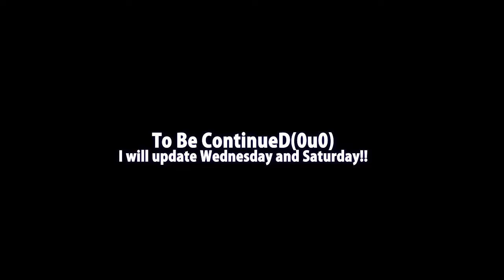PiroPito First Playthrough of Minecraft #41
I will update Minecraft video on Wednesday and Saturday!!
毎週水土（夜９時頃）更新!!
Finally I finished to build groundwork!!(0u0)
第４１話ついに土台完成!!の巻
★I want to discover by myself!!(0u0)★
★Please No advise(no hints no tips) in Twitter comment(0u0)★
★Sorry I can't see all comments until end of Minecraft★
★So then You can comment freely in here(everything ok!!)★
★ようつべのコメント欄にはネタバレも何でもご自由にどうぞ★